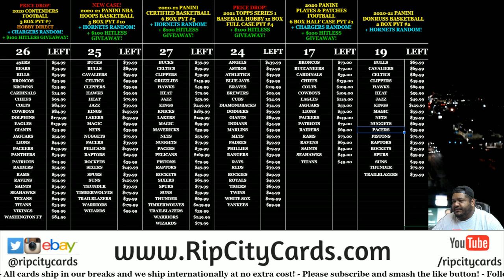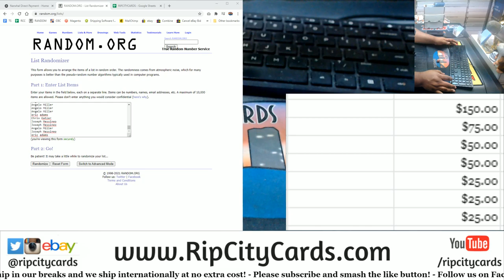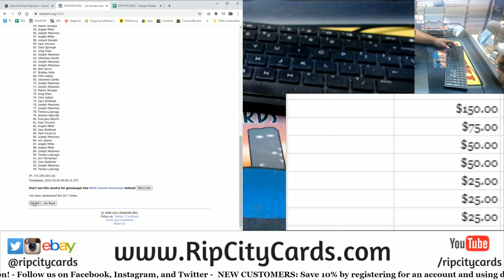$400 Break Credit Giveaway